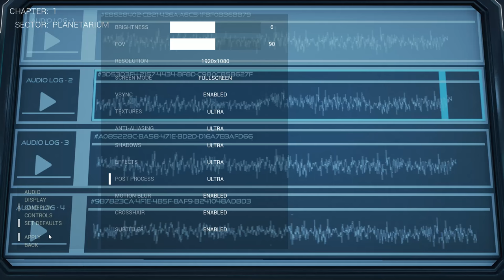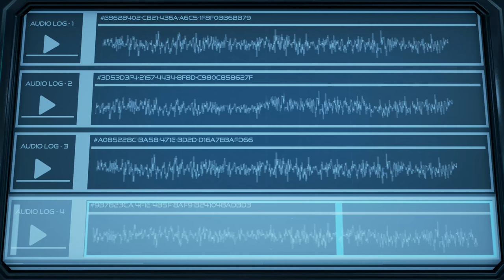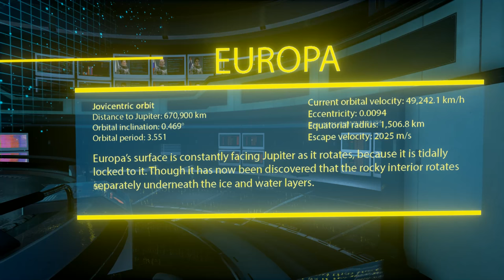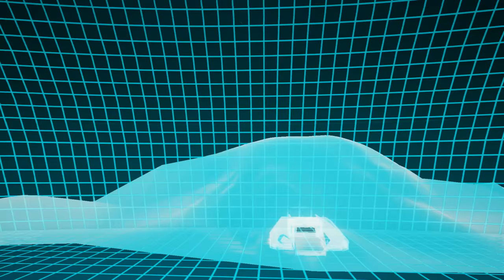The Turing Test Sector 1/Chapter 1/Part 1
This game is pretty darn awesome.  If it had of come out before Portal than this game might have been the one they put in the Orange Box instead.  The puzzles are challenging but none of them are impossible.  They do a great job of adding new levels of difficulty and innovation in the puzzles as the game progresses and the story definitely has a twist towards the end.  Hope ya'll enjoy it!  Keep moving forward!